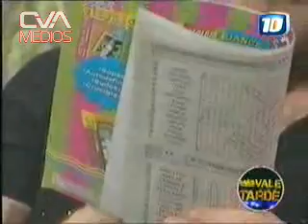Canal 10 - Más Vale Tarde - "Thelma y Nancy" 03.11.2011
"Thelma y Nancy". Más Vale Tarde. Canal 10. Seguínos